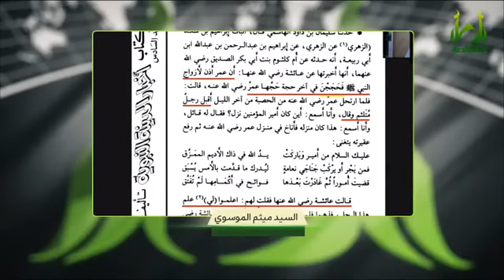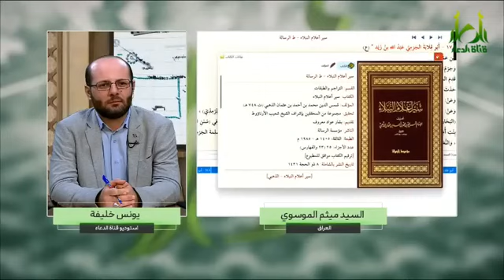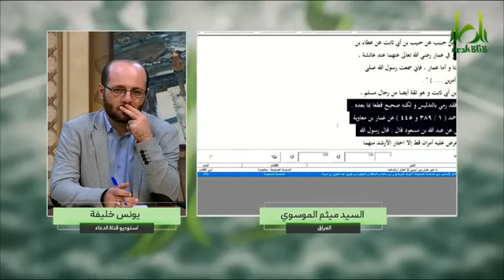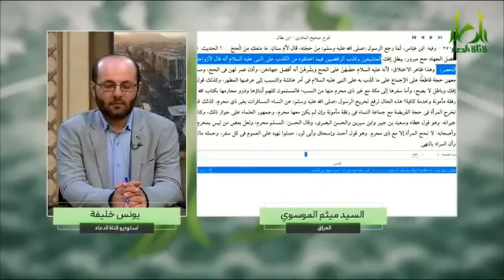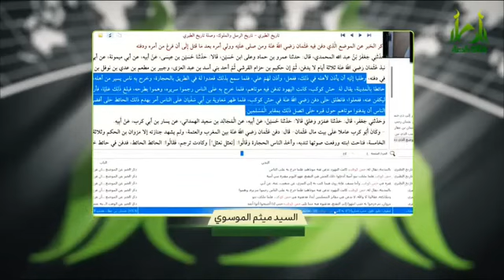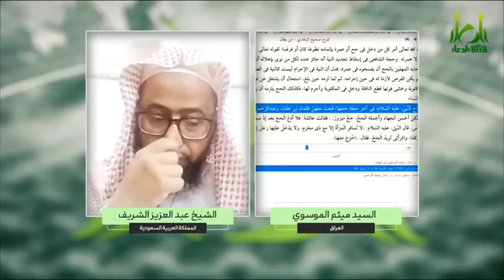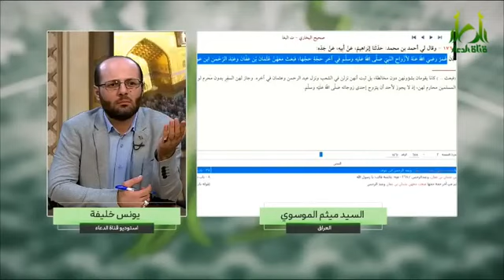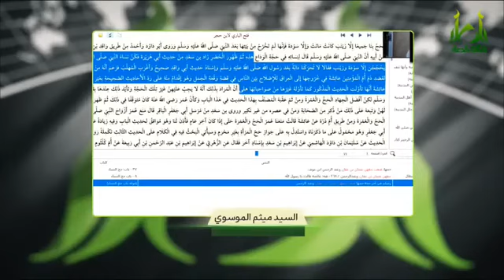مناظرة في معركة الجمل بين سيد ميثم الموسوي وابو عائشة الوهابي